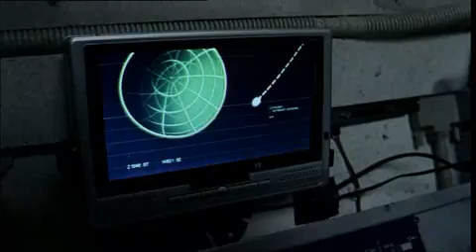Dark Side (trailer)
On his first mission as commander, astronaut Dave Palmer is perplexed by his co-pilot Frank Adams strange behaviour as their space capsule moves out of radio contact behind the dark side of the moon. Shutting himself in part of the capsule, Frank slowly begins to reveal why he's not himself and is about to take them both on a journey from which they may never return.
This is the trailer for a 15minute short which has been screened at film festivals worldwide. It stars Roger Barclay as Frank and Roberyt Whitelock as Dave. The film was written and directed by Michael Wright. 'Dark Side' is a Hibiki Films production.